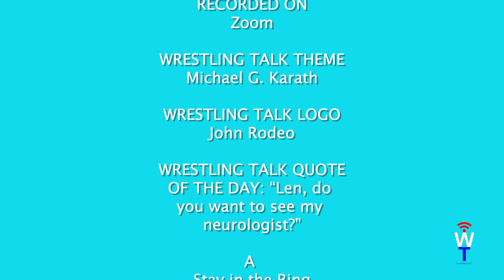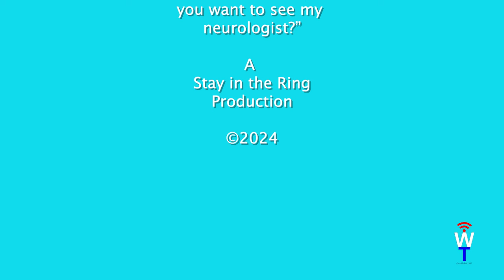The World's Oldest Wrestling Talk show reviews Wrestlemania 40!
The three hosts of Wrestling Talk, the world's oldest wrestling talk show since 1988 returns with a Wrestlemania Review! Ed Whittier and James Quinlan III try to get Leonard Caplan up to speed on pro wrestling since he stopped watching two years ago.